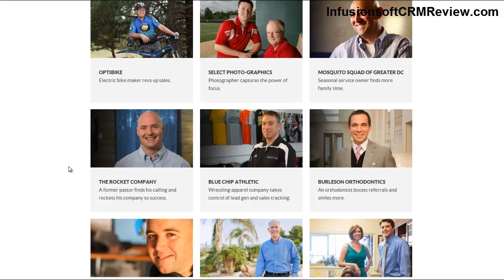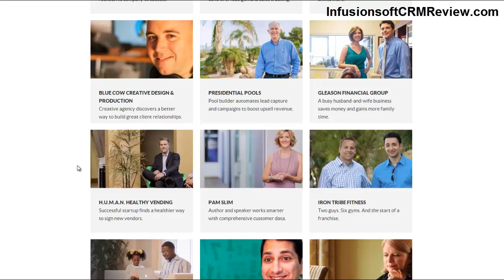Infusionsoft Review & Demo - Marketing Automation with Infusionsoft CRM Reviewed and Demo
- Find out the results from real businesses who are using Infusionsoft to automate their sales and marketing. Marketing automation made for everyone with Infusionsoft's CRM software suite.

We've known for a while now that relevancy is what makes email marketing so powerful and ultimately what drives results. With Infusionsoft you can custom tailor chains and sequences based on actions that happen as users interact with your website.

Infusionsoft makes marketing automation a reality for many small businesses, in fact over 20,000 thrive with Infusionsoft. This Infusionsoft review and demo video will show you why this software as a service company based in Arizona, has been featured in Inc. Magazine list of fastest-growing privately owned companies for five years now in a row.

Infusionsoft is the automation package for professional service firms, information marketers, and retailers or e-tailers. Infusionsoft knows better than anyone else what their software does best and who can best reap the benefits, and they are very good at helping and serving that customer base.

Under the hood of Infusionsoft you will find everything you need to automate your sales and marketing, so I highly suggest taking a risk-free demo of Infusionsoft here: